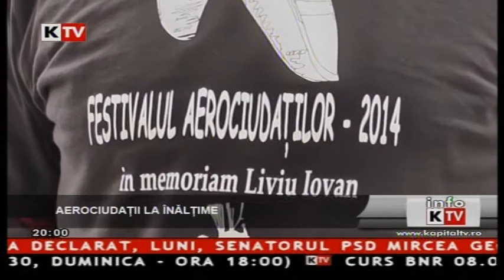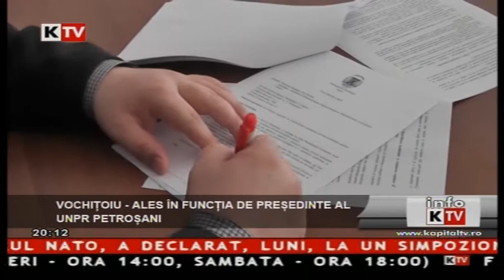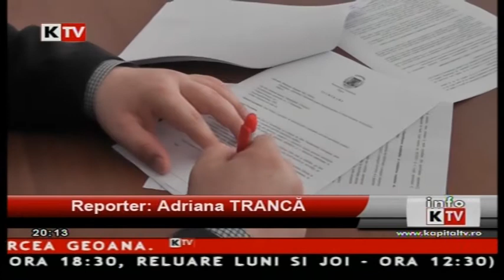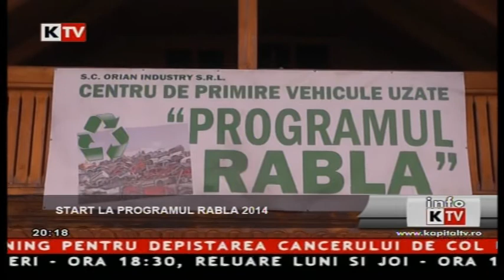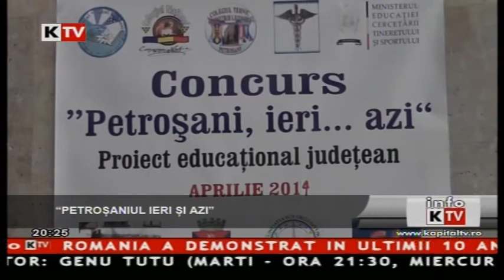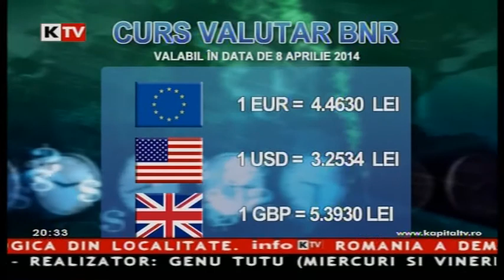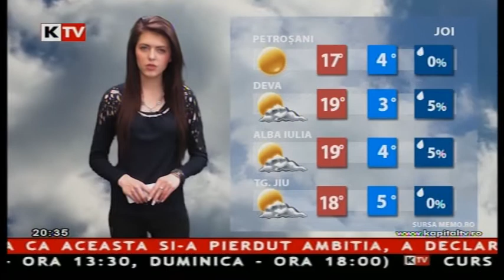Info Kapital - 7 Aprilie 2014